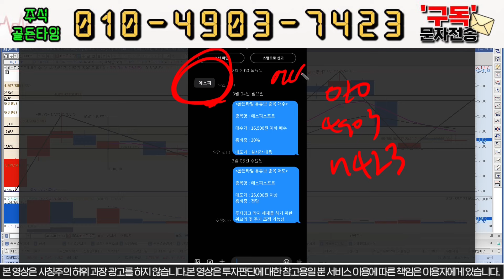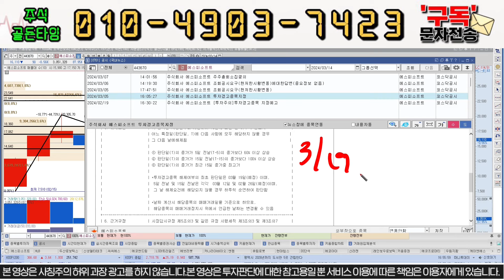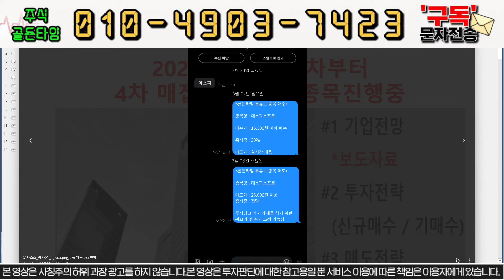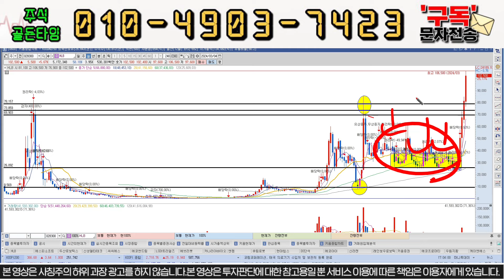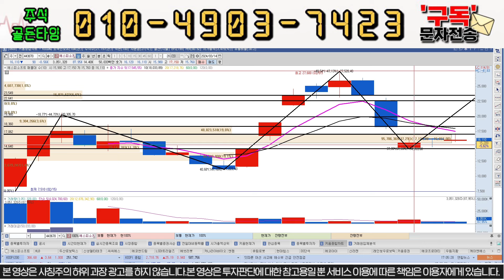[에스피소프트] 계단식 상승후 투경해제 다음날 폭등 나옵니다 지금부터 모아가세요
반갑습니다. 골든타임 입니다.

대응자료 꼭 받으셔서 대박나세요

" 에스피 " 라고 보내주시면 자료 보내드립니다.

1) 당일단타(시초가매매)
2) 매집주
3) 종목 실시간 브리핑
4) 종목상담 및 진단